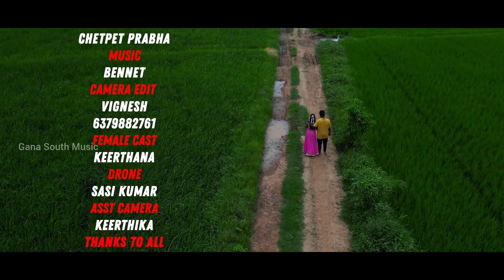KALYANAM PAINNA POORA | LOVE SONG | GANA YESU LOVE SONG | GANA PRABHA SONG | 2024